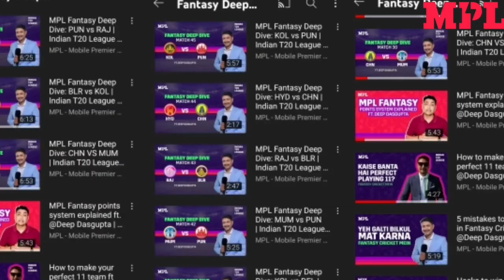HIGHLIGHTS : DC vs KKR Qualifier 2 IPL Match HIGHLIGHTS | Full Video Highlights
Chasing a target of 136 runs from Delhi, Kolkata team created a stormy opening partnership thanks to the dangerous
batting of Shubman Gill and Venkatesh Eir. This pair of Shubman Gill and Venkatesh Nagar started washing Delhi's bowling as soon as they arrived, yes friends, especially Venkatesh Year, was seen in blazing form in this match. Breaking the partnership of these two in the early hours then Delhi The bowlers just didn't seem to be talking about it. Both of them made a partnership of 96 runs for the first wicket. In which Venkatesh Iyer also completed his historic century. But then Venkatesh Iyer was dismissed by Rabada in the 13th over of the innings. Venkatesh Iyer was dismissed after scoring 55 runs. But after that Nitish Rana and Shubman Gill wanted to handle the innings. But he could not bat for long and then Rana was dismissed by Enrique Norcia in the 16th over of the innings and from here the real thrill of this match began, yes friends, the Delhi team, who had lost completely at one time, ended Show by bowling dangerous in the overs. Every bowler of Delhi was putting his whole life to win the team of Delhi in this match and due to this, the match has now reached the last 3 overs. But in the 18th and 19th over of the mercury, the Delhi fast bowlers won everyone's heart and bowled dangerously. Due to which the match now reached the last 6 balls. Kolkata's team needed 7 runs in the last 6 balls, but now Delhi had no fast bowlers left. Due to which Ravichandran Ashwin had to bowl this last over. Ashwin gave his whole life in this over. Now Kolkata's team needed 6 runs in the last two balls. Somewhere in this match, Delhi's team had completely staggered Kolkata's team. But then in the end Rahul Tripathi hit a six on the fifth ball of the last over of the innings and made Kolkata's team win this match. enter the finals of the year